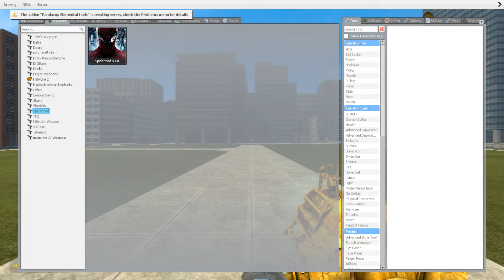Angry Munci Family And Selene Delgado Family Nextbot Gmod!